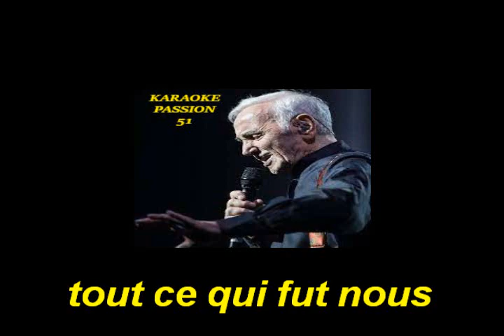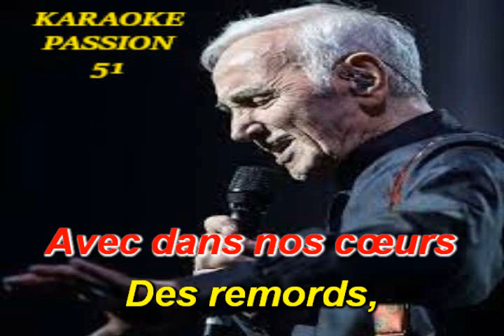KARAOKE CHARLES AZNAVOUR . Adieu 1967 KARAOKE PASSION 51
RX10  POUR MON AMI GILLES ELIES   BON CHANT   DANY J